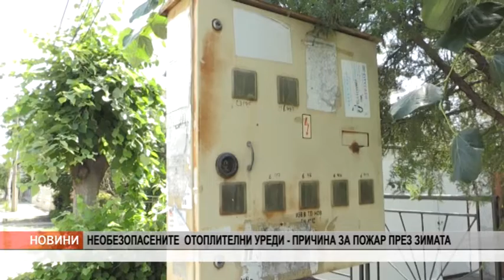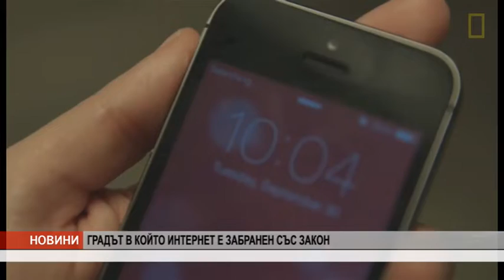VE4ERNA 18 10 21